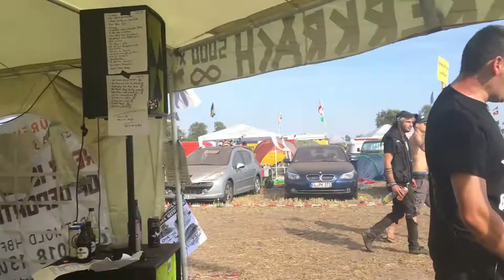Kontrollpunkt @ Ackerkrach 2018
Deutschrock - Bunt statt braun - Freddys Special Skills
Ackerkrach Impressionen 2018 in Stemwede :D